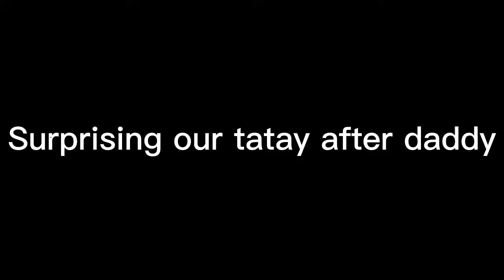FATHER'S DAY CELEBRATION elizah&yanah Elizah RJ ( 2022)